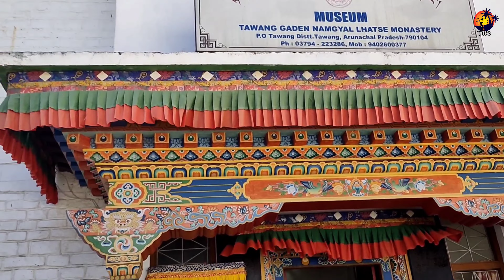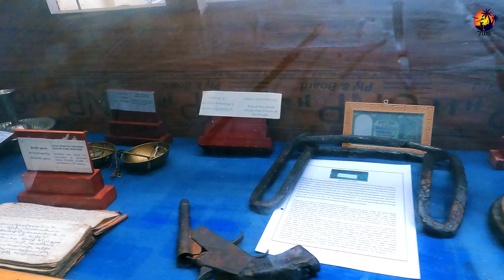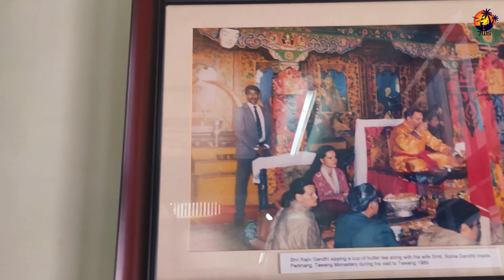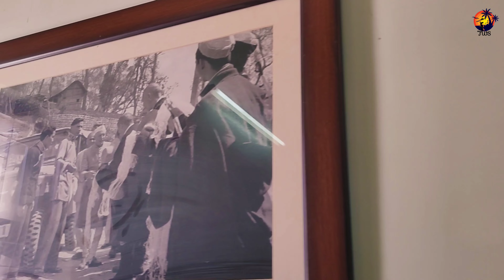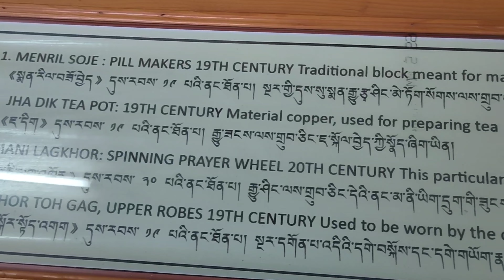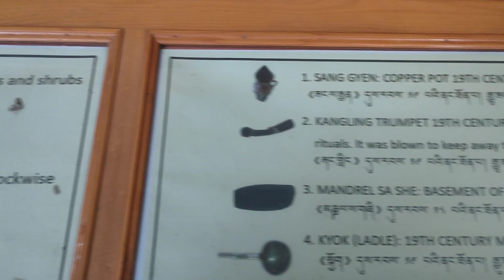Ep 7 Tawang Monastery Arunachal Pradesh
This is the 7th episode of my Arunachal Pradesh Trip. In this episode we visit the second largest monastery in India, Tawang Monastery. Let's walk around the historic place and get to know about the rich heritage ..